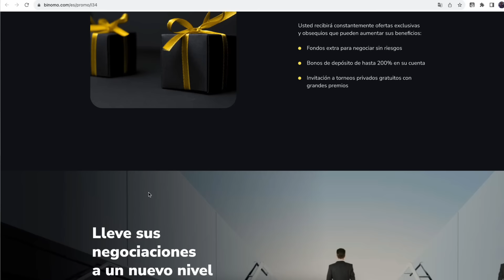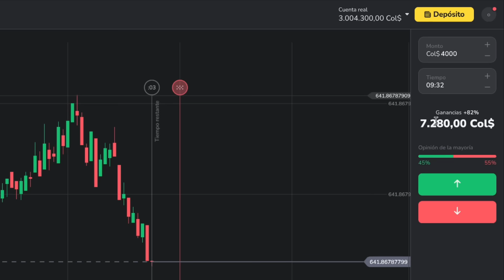¡UNO de NOSOTROS SERÁ el PRÓXIMO PAYASO ASESINO de MC DONALDS!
Vive emociones reales y gana hasta 500 000 COP / 4 000 MXN diarios al mismo tiempo con
Haz que tu comienzo sea poderoso con un aumento de depósito del 50% con el código promocional RONALD50
Con cuidado de Binomo: tu capital puede estar en riesgo 🙌
🤡 ¡Hola linda familia uno de nosotros será el próximo payaso asesino!!!